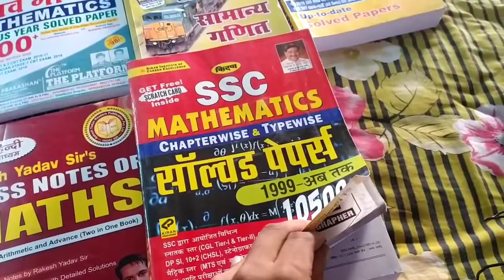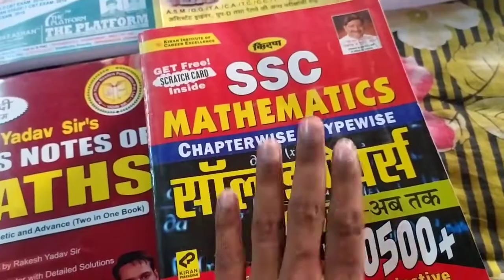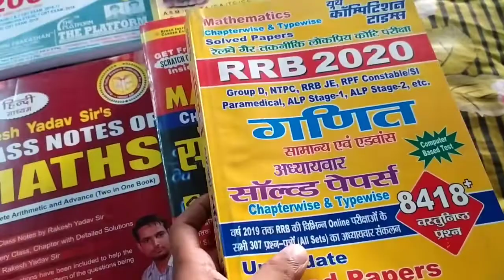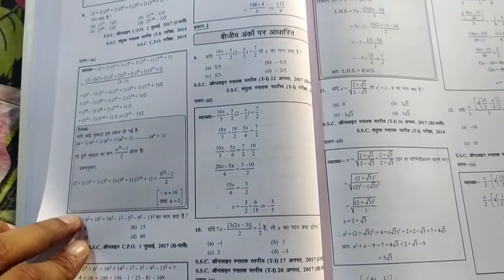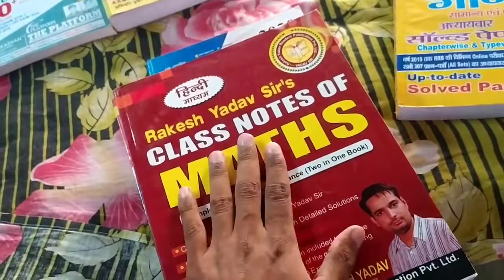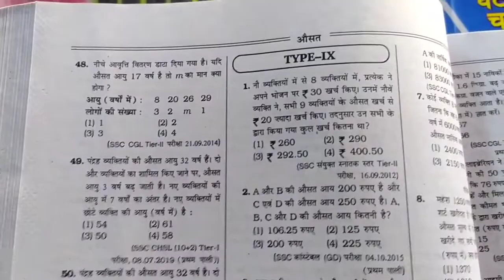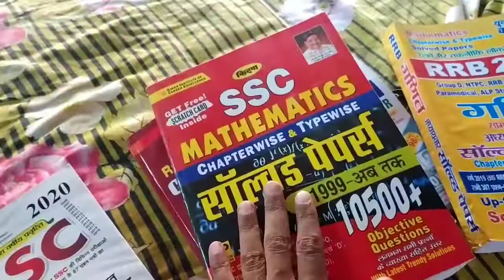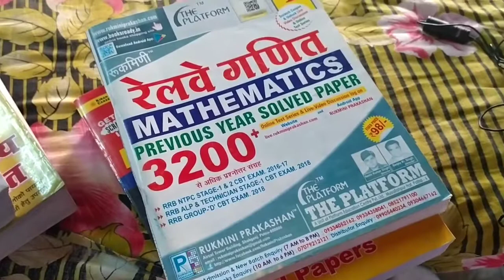Maths Best Book for SSC and Railway Exam l Previous year questions l CBT Exam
Rakesh Yadav Class Notes
English Book
Kiran Maths SSC
English Book
Ghatna Chakra Railway Maths
Ghatna Chakra SSC Maths
YCT SSC MAths

useful for Railway ntpc , SSC cgl , mts , chsl , cpo , group d , bpsc